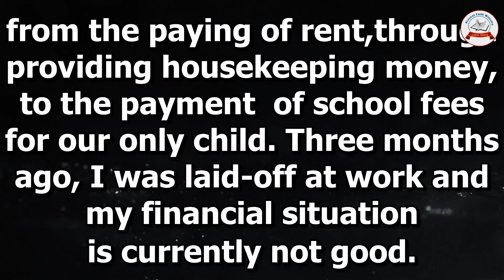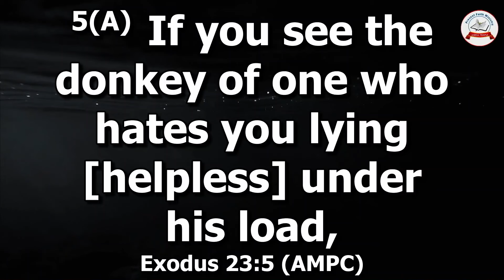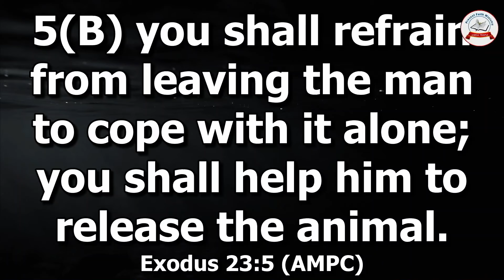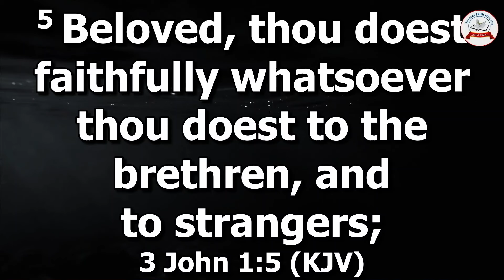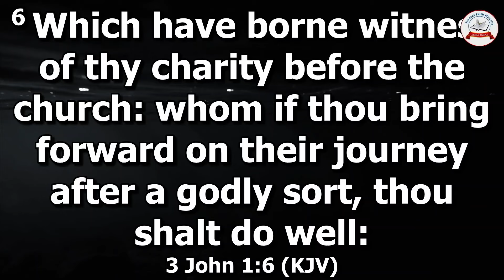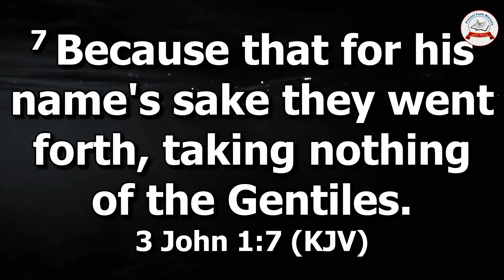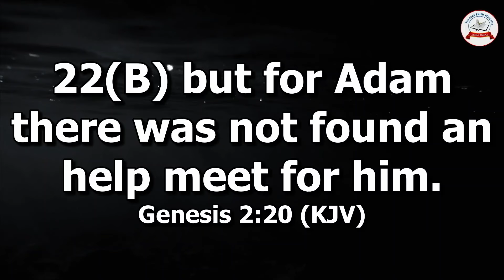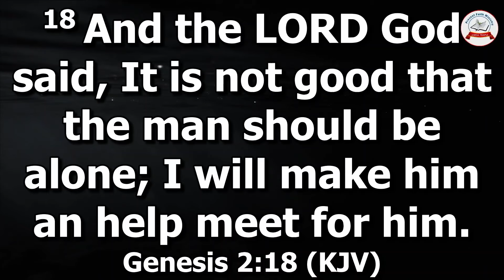Question And Answer On Marriage (Part 8) | A MUST WATCH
Sermon Title: Question And Answers On Marriage
English Version
By. Ps Kenneth Afari